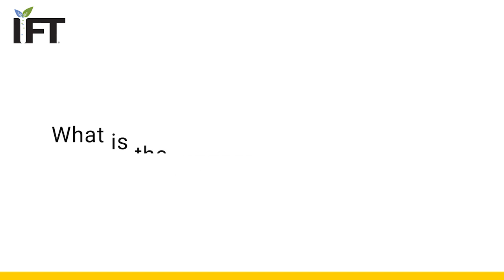2021 Public Health Award recipient on challenges facing food science professionals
What is the biggest challenge that lies ahead for food science professionals?

Jianping Wu, PhD, the 2021 recipient of the Public Health Award in honor of Babcock-Hart, shares his perspectives.